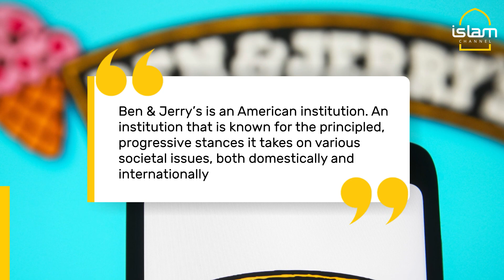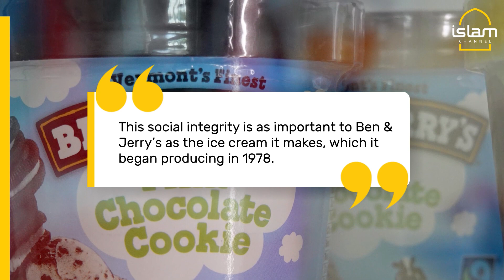Ben & Jerry's sues parent Unilever to block sale of Israeli business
Ben & Jerry's on Tuesday sued its parent Unilever Plc to block the sale of its Israeli business to a local licensee, saying it was inconsistent with its values to sell its ice cream in the occupied West Bank.